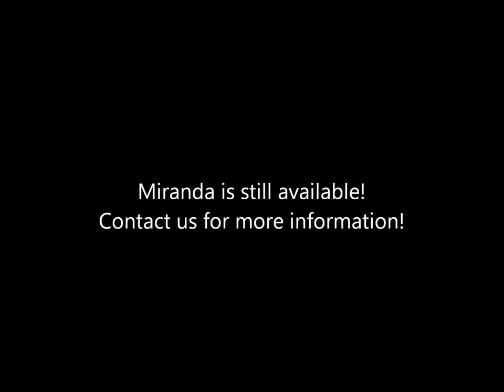Miranda - 8 week old standard poodle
Miranda - 8 week old female standard poodle (black pup with orange collar)